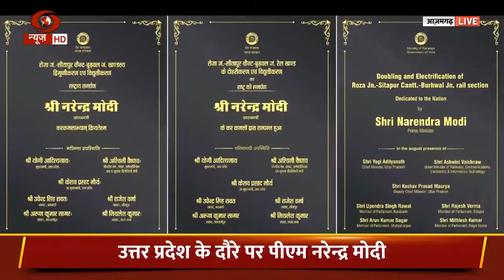पीएम ने यूपी के आजमगढ़ में 34,700 करोड़ रुपये की 782 विकास परियोजनाओं का लोकार्पण/शिलान्यास किया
प्रधानमंत्री @narendramodi ने उत्तर प्रदेश के आजमगढ़ में आयोजित 'विकसित भारत, विकसित उत्तर प्रदेश' कार्यक्रम में 34,700 करोड़ रुपये की 782 विकास परियोजनाओं का लोकार्पण/शिलान्यास किया